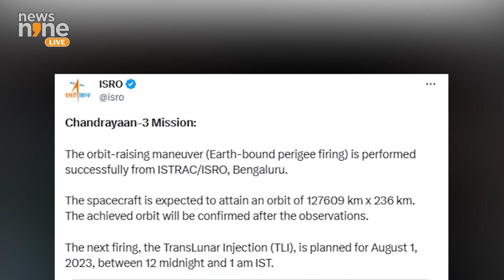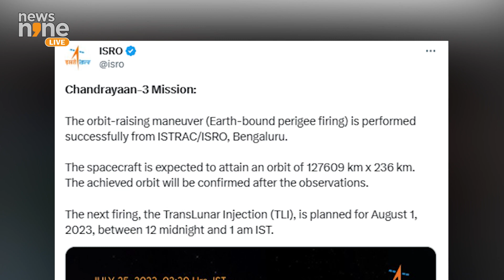Chandrayaan-3: Next Stop, The Moon | Translunar Injection Successful | Lunar Insertion Next | News9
Witness the remarkable journey of Chandrayaan-3, India's third lunar mission, as it conquers Earth's orbits and sets its sights on the Moon. Translunar Injection has been Successful  and Lunar orbit Insertion is Next. ISRO's latest update reveals the spacecraft's victorious journey after its launch on July 14.